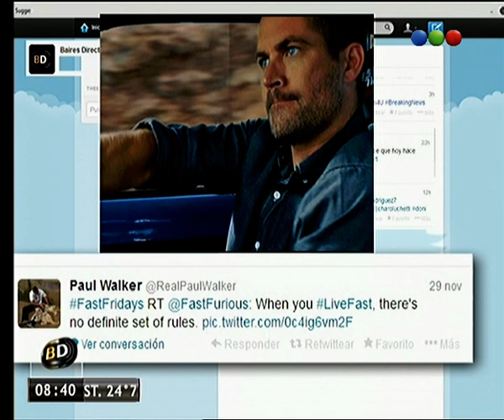La muerte de Paul Walker - Telefe Noticias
¿Viste las películas? ¿Cómo te afectó estas noticias? Más información Más imágenes
El reconocido actor de la saga Rápida y Furioso falleció ayer en un accidente de tránsito cuando iba de acompañante con un amigo, quien también falleció tras el impacto.